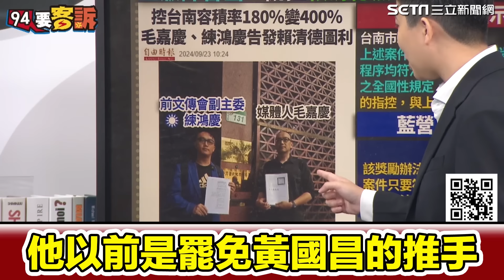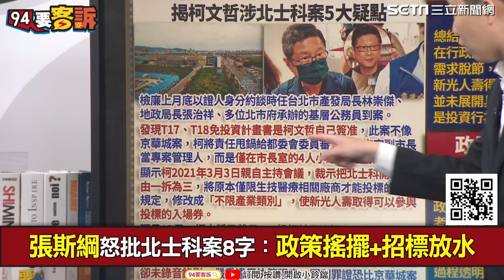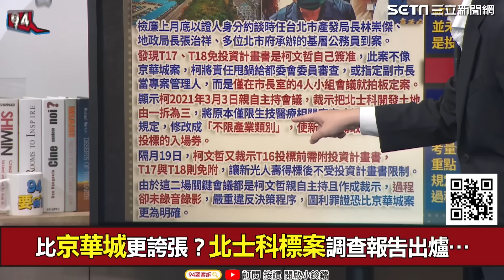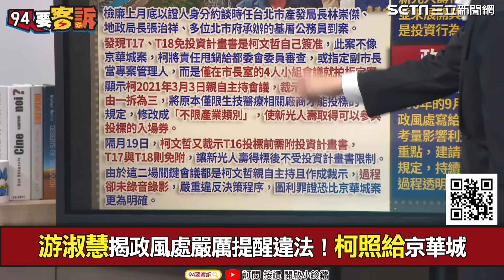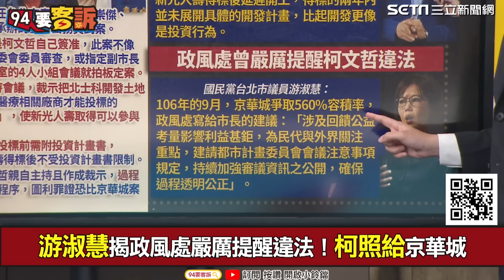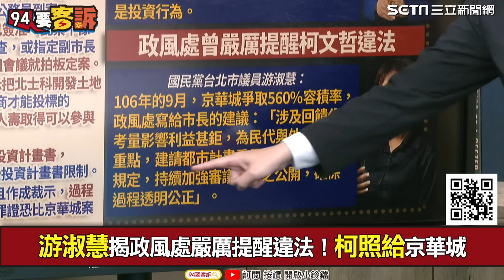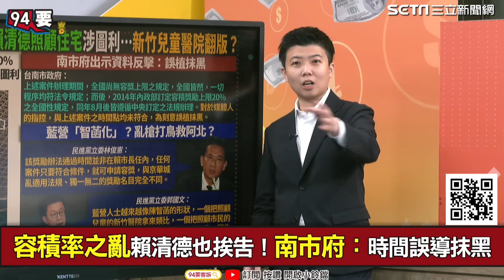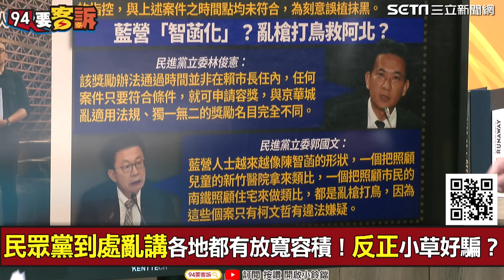藍版陳智菡亂扯賴清德圖利！苗博雅舉「京華城特例」對比 酸：期待謝龍介加入收回南鐵照顧宅容積獎勵｜【94要客訴】三立新聞網 SETN.com